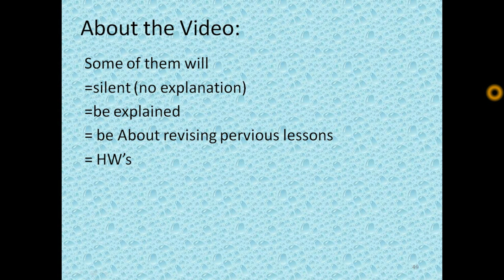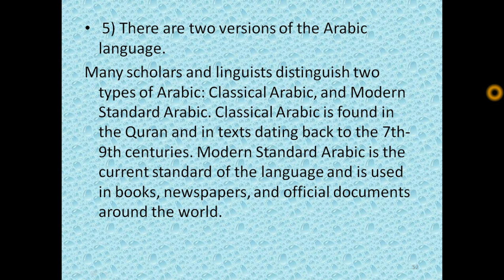9 Facts About Arabic 5mins Local/slang arabic.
Hey again :)
we are starting 5mins. series.